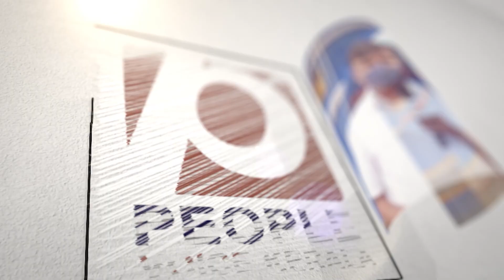ഹരിയാന BJPക്ക് എട്ടിൻ്റെ പണി തോറ്റ് തുന്നം പാടുമ്പോഴും അധികാര മത്സരം തകൃതി | bjp